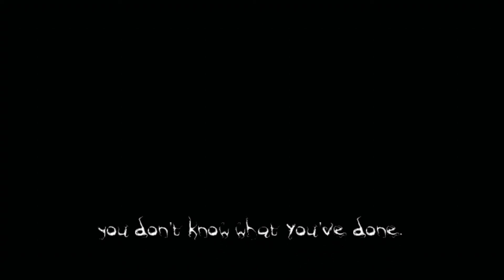Replay: The Darkness Part 20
In this video Jackie takes on Eddie Shrote, and I question his skill with power tools.